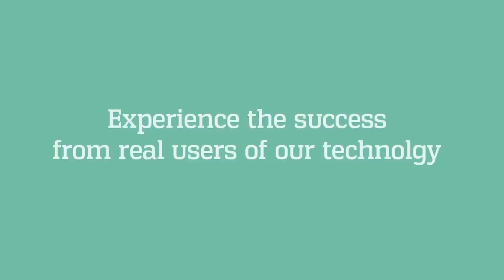A Welcome to the McGraw-Hill Education YouTube Channel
This short video thanks you for taking a look at what the McGraw Hill Education channel has to offer.